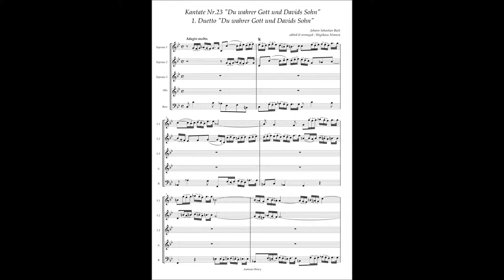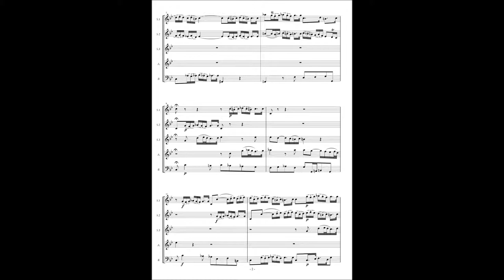Johann Sebastian Bach, Cantata No 23 / 1 Duetto "Du wahrer Gott und Davids Sohn"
Johann Sebastian Bach, Cantata No.23 "Du wahrer Gott und Davids Sohn" BWV 23